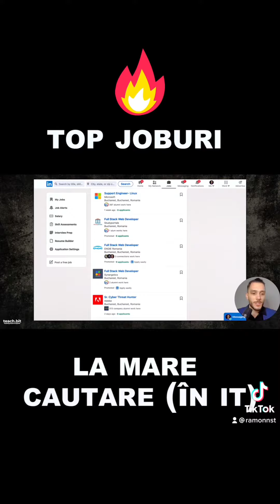Cele Mai Cautate 5 Job-uri Din IT Si Tehnologie Ale Momentului | TeachBit.ro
Cauti sa inveti IT de la zero? Am dat drumul la inscrieri pe Platforma IT by TeachBit. Intra aici pentru a afla mai multe

🇷🇴Impreuna digitalizam Romania prin Educatie si Tehnologie🇷🇴

🎉 Bine ai venit in comunitatea TeachBit.ro, alaturi de oameni faini care se sustin reciproc pentru un scop comun, acela de a avea o Cariera de Succes in domeniul IT si al Tehnologiei.

Misiunea noastra este sa Digitalizam Romania prin educatie si tehnologie. Ne propunem sa ajutăm 100.000 de oamenii sa devina liberi cu ajutorul tehnologiei pornind de la competențe digitale de baza pana la afaceri digital global.

De ce facem asta?
Pentru ca tehnologia a fost creata ca omul sa o foloseasca si nu invers, iar fiecare dintre noi are dreptul la o viață împlinită in care sa aiba sufletul plin și portofelul plin.

💻 Cauti sa pornesti de la zero? Materiale GRATUITE care te vor ajuta sa inveti IT de la zero:
* Afla cu ce arie din IT esti compatibil in doar 4 minute
* Afla care este nivelul tau tehnic din IT in doar 8 minute
* Afla cum sa incepi in Programare Web de la zero fara matematica sau experienta anterioara
* Afla cum sa te angajezi ca Programator in mai putin de 12 luni cu un salariu de 4000 RON/luna
* Scapa de stresul muncii pe calculator si castiga 1 ora in plus pe zi prin acest curs GRATUIT de dezvoltare a Competentelor Digitale

🎯 Cauti ghidare pas cu pas? Inscrie-te la cursurile TeachBit.ro si bucura-te de rezultate garantate prin completarea formularelor de mai jos:

✅ Doar ce ai inceput sa inveti IT? Vezi cartile scrise de Ramon Nastase:
* eBook - Pachet de 5 Carti - Programare Java, Programare Python, Retele x2, Securitate & Hacking

Subiecte abordate in video: platforma teachbit, platforma it, cursuri it, curs it, cursuri it incepatori, cursuri online it, curs web development, curs javascript, tutoriale it, tutoriale it pentru incepatori, angajare in it, ramon nastase, programare, tutoriale de programare pentru incepatori, freelancing romania, programare web, programare java